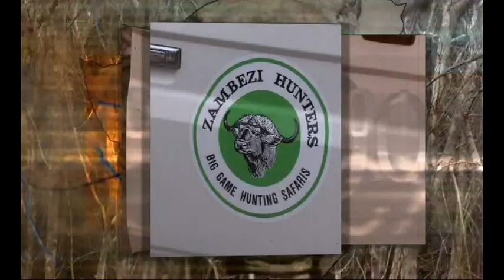Hunting the African Elephant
Hunting The African Elephant in Zimbabwe on the border to Mozambique.
Ph: J. Hulme
Hunter: A. Dahlgren
Game taken: Elephant (77 pounder)